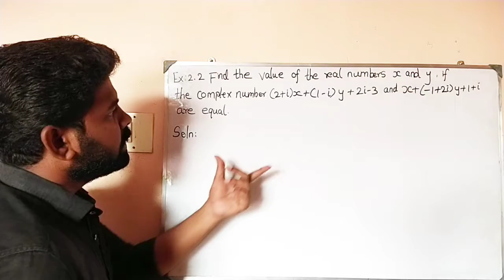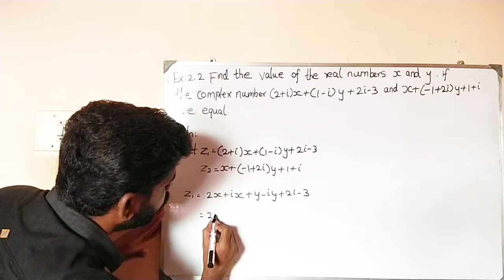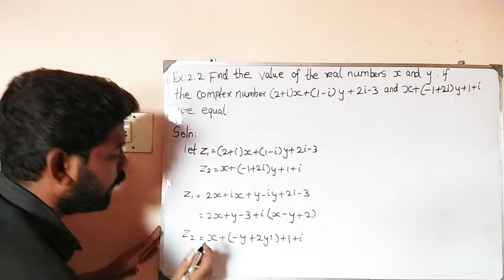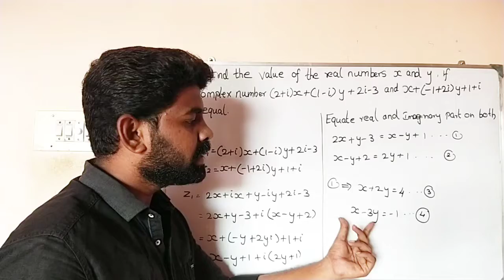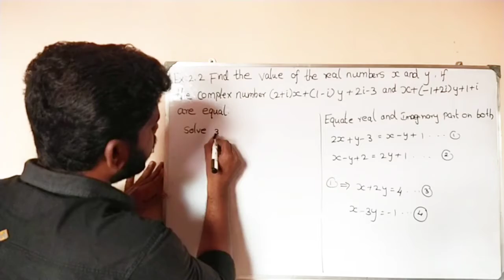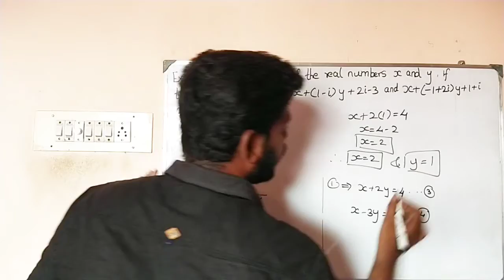12th Maths | Complex Numbers | Chapter 2 | Find the real numbers | Example - 2.2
Video - Complex Numbers

How to find the complex numbers

How to find the value of real numbers

This Videos of All kind Mathematics Solutions will be posted here! 👍🏻